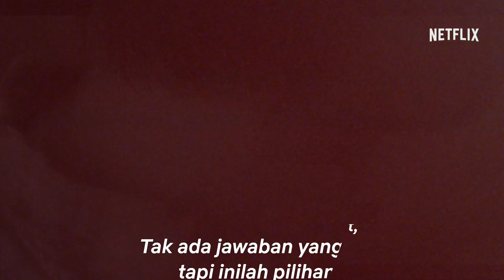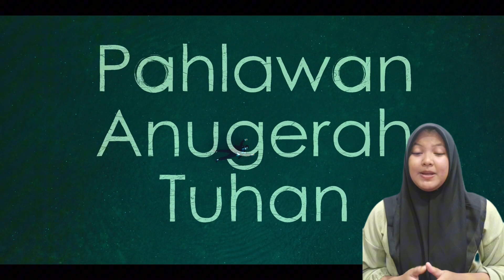Sinopsis Film - A Killer Paradox, Penjahat Pantas Dibunuh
Lee Tang (Choi Woo Shik) seorang pekerja toko serba ada di Korea Selatan yang diserang oleh seorang pelanggan dan secara tidak sengaja membunuhnya saat berupaya membela diri.

Lee Tang lantas yakin bahwa dia akan dihukum karena perbuatan pembunuhan tersebut.

Dia gontai saat menunggu untuk ditangkap polisi, tetapi ternyata di balik itu, ia mengetahui bahwa orang yang dia bunuh adalah seorang pembunuh berantai terkenal, di sisi lain semua bukti pembunuhan yang dilakukan Lee Tang terhadap pria itu telah hilang.